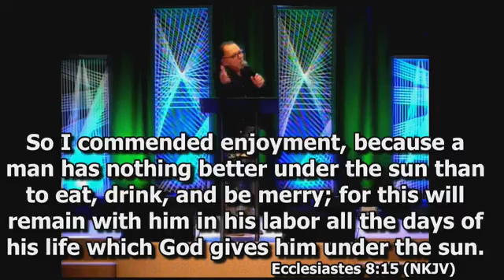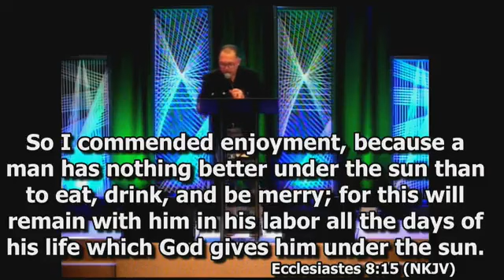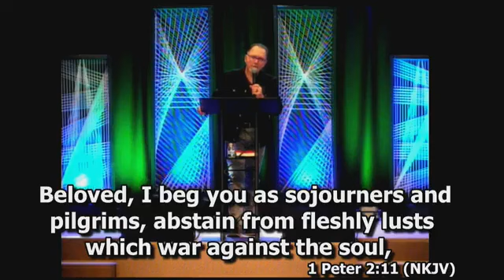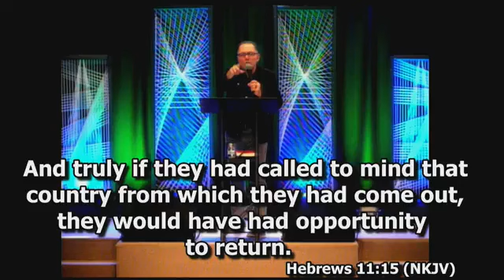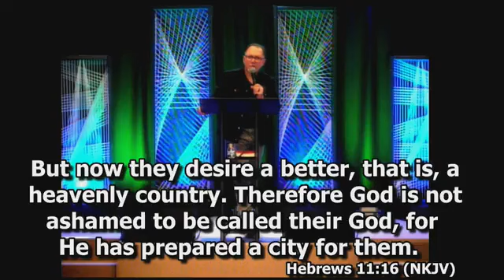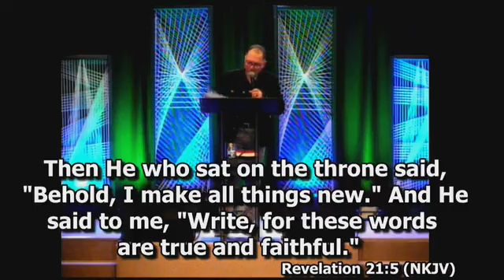Sunday, October 9, 2022